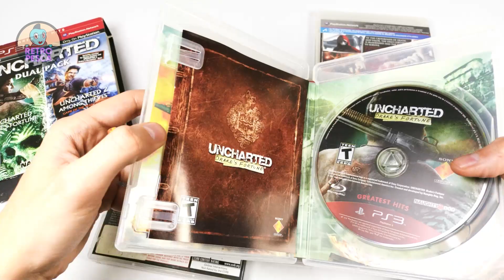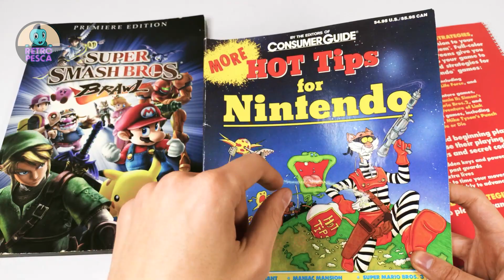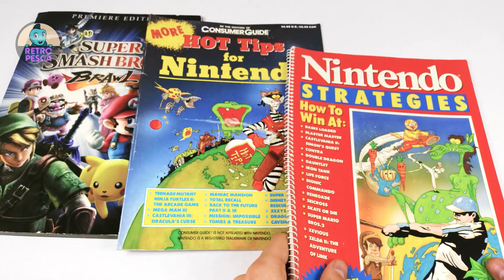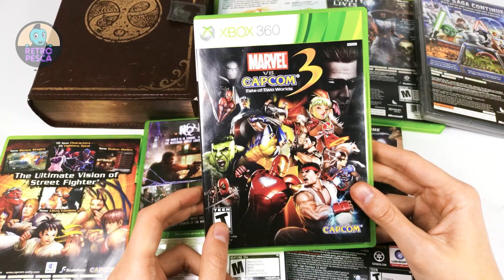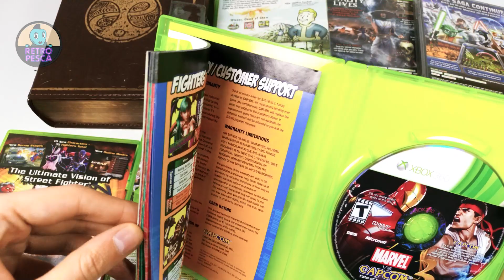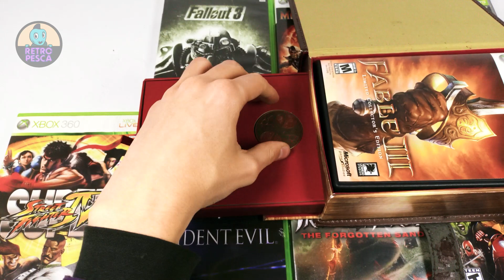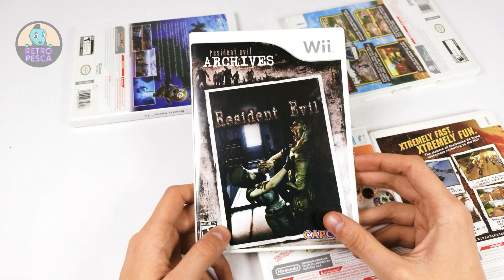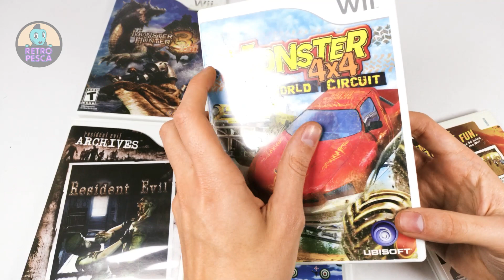Novedades de Retro Pesca: Sábado 28-08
La publicación de venta será el día Sábado 28-08 a las 21:00 a través de Facebook.

00:00 Introducción
00:13 PS3
01:35 Guias videojuegos
03:30 Switch
04:12 Merchandising videojuegos
05:34 Sega Genesis
08:02 Trolls
08:45 Xbox 360
12:32 Snoopy
14:47 Wii
16:36 Star Wars
18:21 Nintendo NES
18:51 PSP
20:02 Nickelodeon
21:31 Pines
22:57 Nintendo 64
24:11 FIN